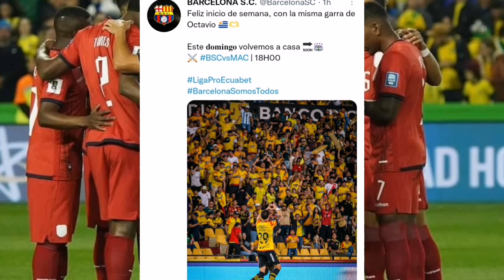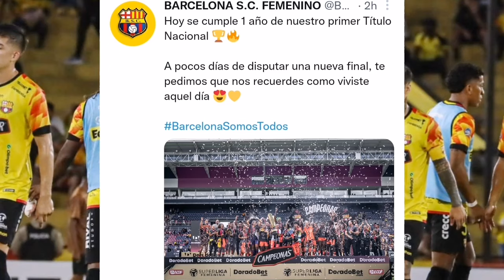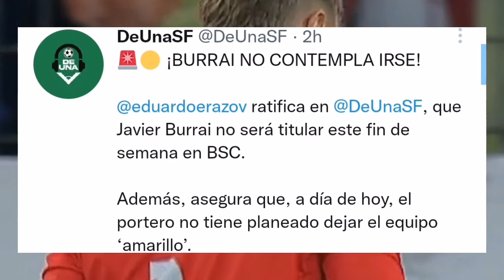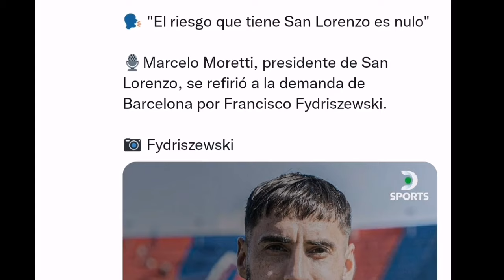URGENTE! BURRAI BUSCA SALIR de BARCELONA por HOLAN? ADONIS PRECIADO RENUEVA BSC! DEMANDA del POLACO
Últimas noticias Barcelona sc 2024